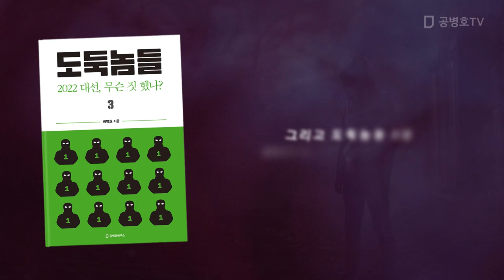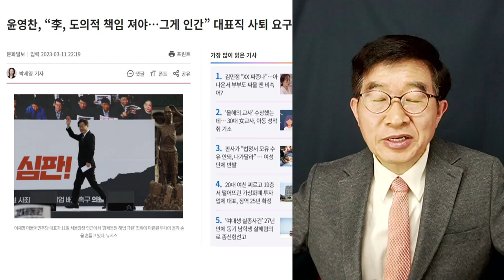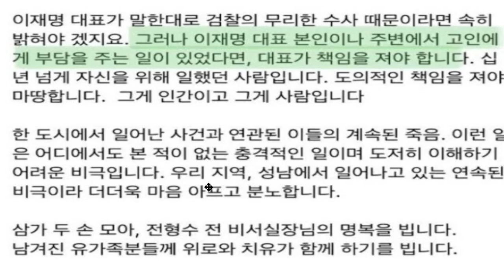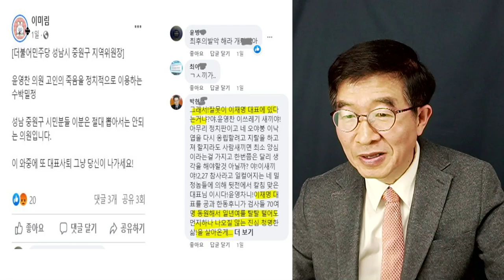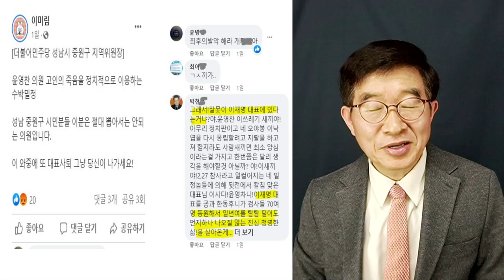양심의 가책? 주변의 압박? / 아무래도 견디기 힘들었을 것 / '늘공', 정치인들처럼 뻔뻔하기 힘들어 [공병호TV]